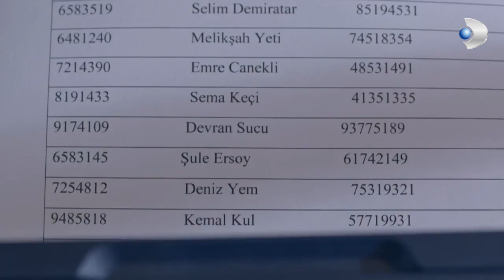Güçlü Kendine Geldi! - Meryem 9. Bölüm